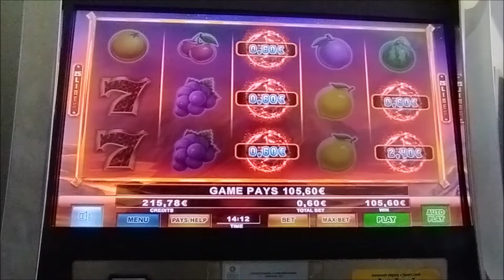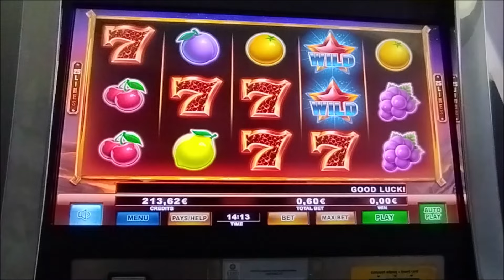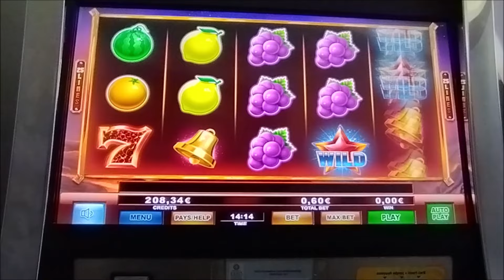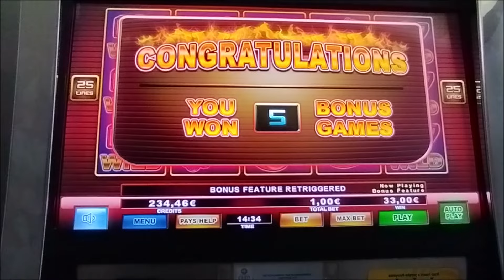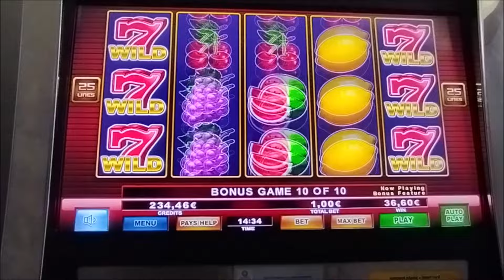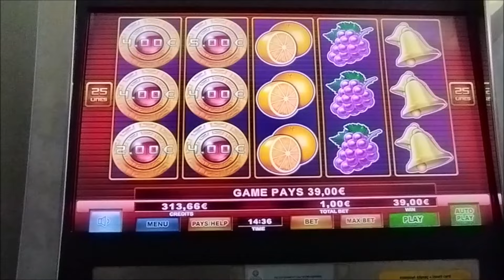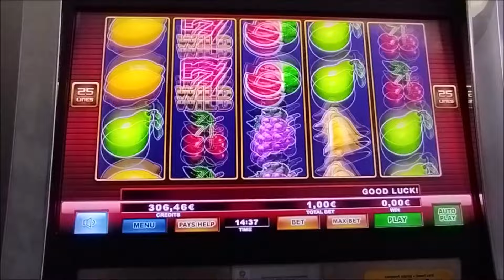Play Slots/🌋VOLCANO QUEEN🌋 💿 HOT FRENZY 💿 BET 0.60€ 1.00€